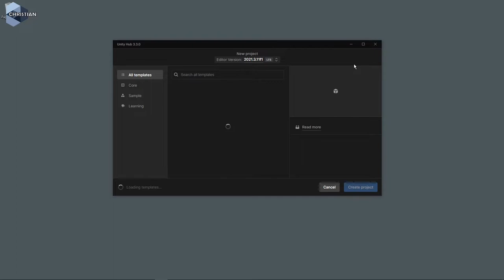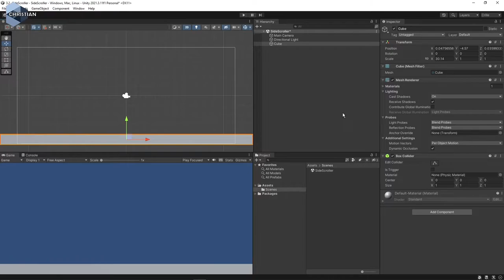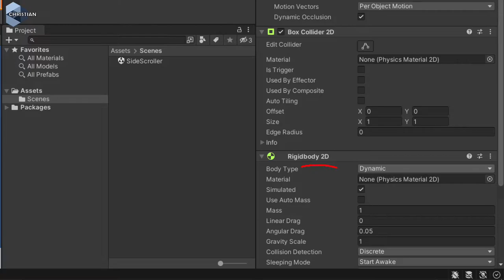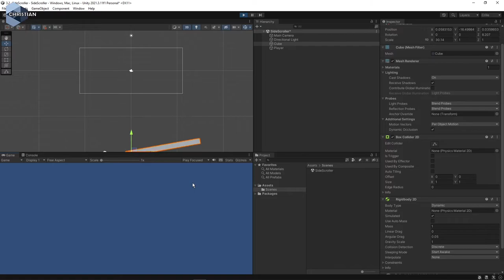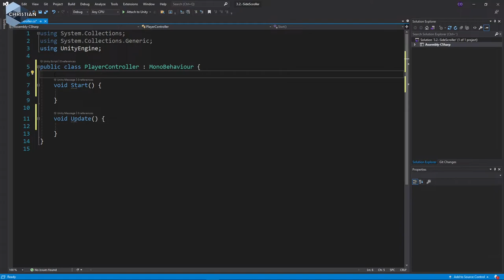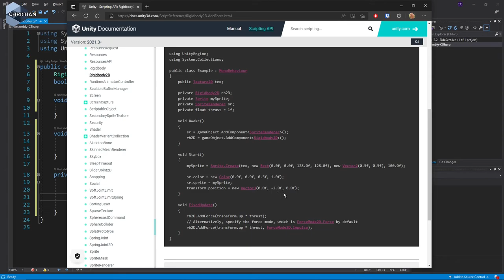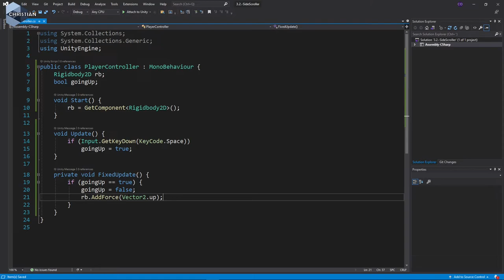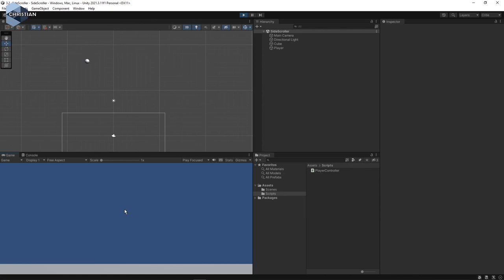SUV 2022 3.2.2 Hoppa med bollen